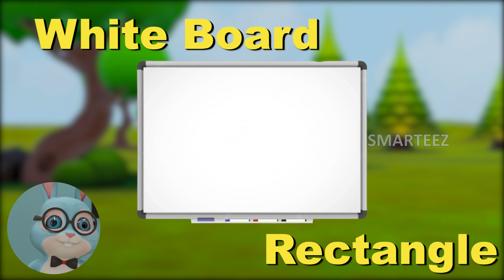Learn Different Shapes with Pony and Duckling | Shape Objects | KG | Shapes Song | Rhymes |Toddlers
Best Fun Learning of Shapes | Shapes Song | Educational Video | Toddlers | KG |  Kids | Song |Rhymes

Best Learning Video for Toddlers teaching different shapes with bright colored objects. While the the brightly colored ponies run around and the ducklings run towards the Mother Duck, different bright colored shapes  keep coming in the background and the teacher, Bunny, explains them to the ducklings in the classroom. This toy learning video for toddlers is a great, colorful way to teach kids simple words, concepts, and to recognize colors!

In this video, we teach using 3-D animation, with very cute and colorful ponies and ducklings. There are plenty of visual elements for the kids, babies, toddlers, Pre KG young children, with music, kids songs, while learning many different colors.

We are an education video channel who apply the best techniques to teach kids of many basic concepts, in the age group between two to eight.